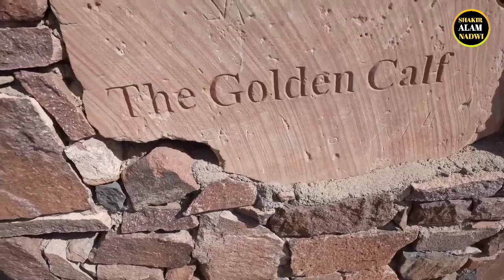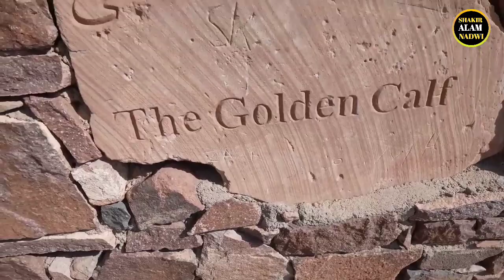Wo Jagah Jahan Samri ne Bani Israel mein Bachhre ka Fitna Paida Kya|The Golden Calf| Saint Catherine